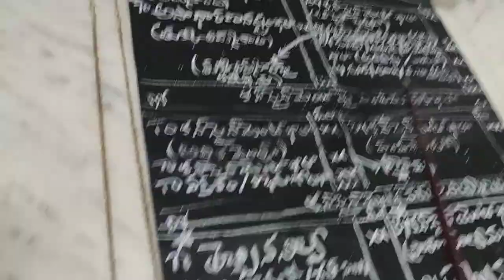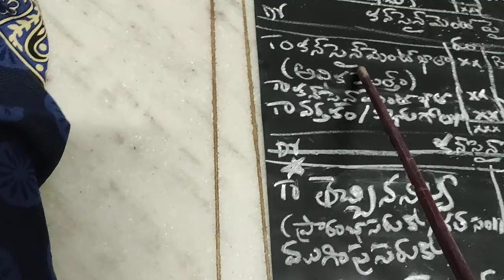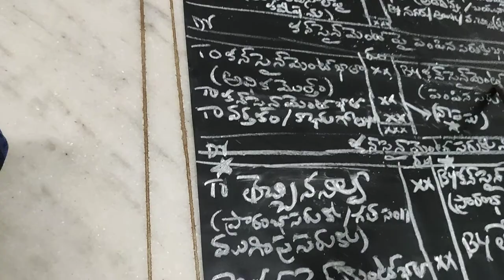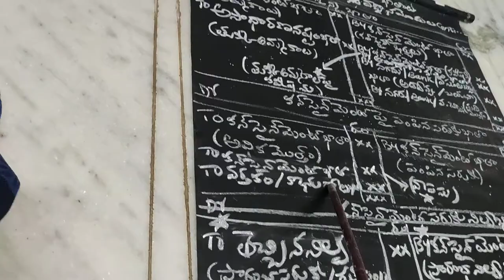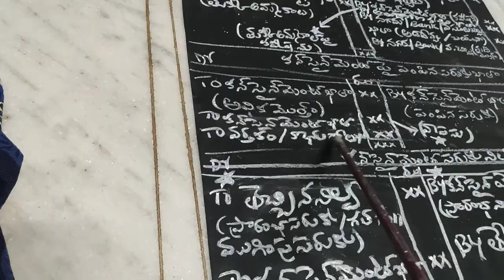Black Board Lessons F A Consignment T M Video 15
My  BLACK BOARD LESSONS videos are useful for First Year  B. Com and other commerce related courses also.